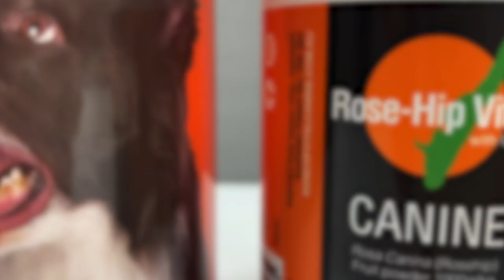How Can Rose-Hip Canine Help Your Dog?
In this video Dr Glenn discusses Rose-Hip Vital Canine and the health benefits it can have for your dog.

Rose-Hip Vital Equine is a 100% natural anti-inflammatory supplement for dogs, made from pure and natural Rosehip fruit. It It is a natural inflammatory, powerful antioxidant and a rich source of vitamin C.

Rose-Hip Vital Canine may be of benefit for improving the joint health and general well-being of active and ageing dogs. Other benefits of use may include;
* Joint pain and joint mobility
* Prevention of joint problems
* Arthritis and degenerative joint disease
* Protecting and rebuilding cartilage
* Improves coat quality
* Immune system support
* General health and wellbeing
* Recovery after exercise, injury and surgery